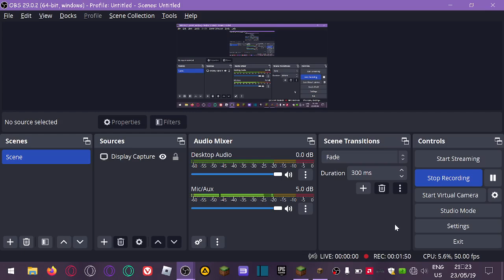Day 17 - Stripmine- Alpha 1.1.2 - Ken's Minecraft Motion Journal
..and more fences